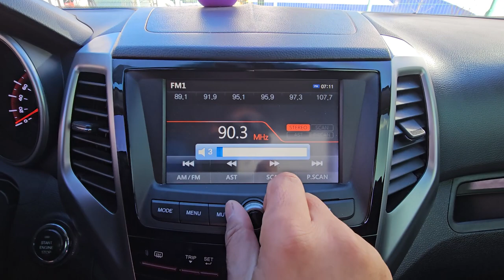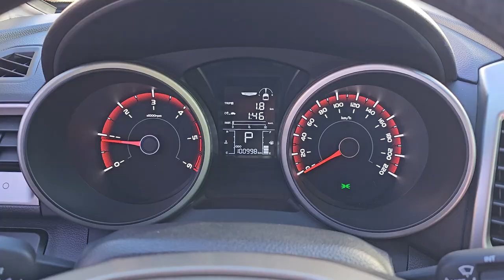2016 ssangyong Tivoli used car export (GP030051) carwara, 카와라 티볼리 수